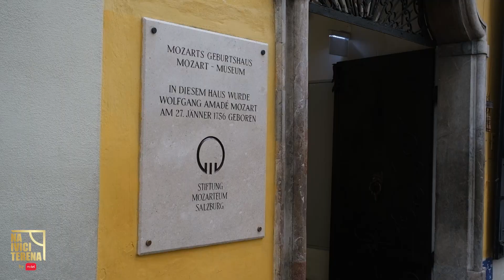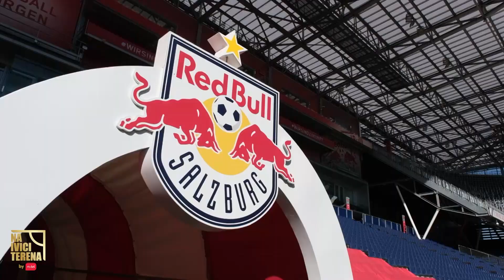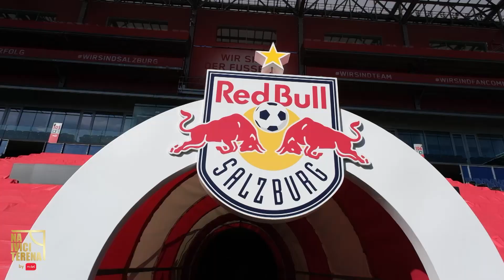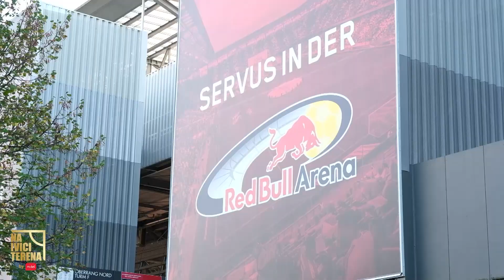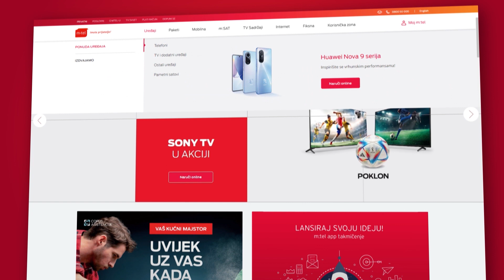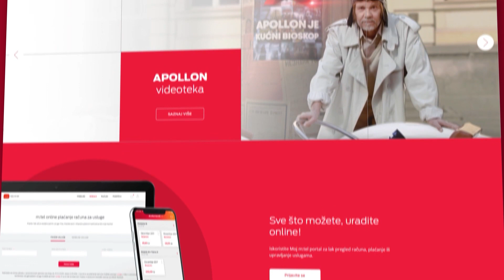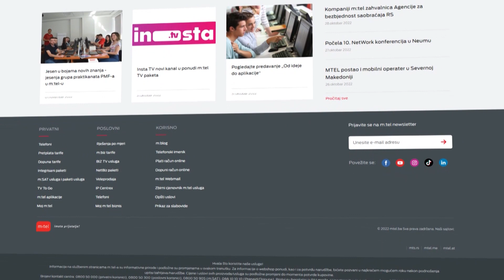NA IVICI TERENA: Strahinja Pavlović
Salcburgu je donio fajterski mentalitet i već za nekoliko mjeseci kupio srca navijača. Strahinja Pavlović je pronašao idealnu sredinu za sebe gdje od prvog dana igra sjajan fudbal. To posebno raduje selektora reprezentacije Srbije Dragana Stojkovića.
U Pavloviću, nacionalni tim ima kvalitet više u odbrani, jer je malo igrača na planeti koji imaju njegove karakteristike.